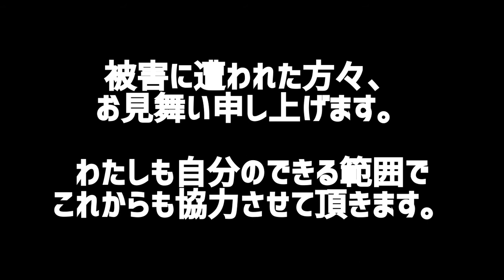長野 2019.10.27 VLOG #58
2019年10月27日、所用あり国道18号線を通って豊野へ。
この2週間前、台風により千曲川が氾濫し浸水被害が出た場所を通過したので動画を撮影していました。

当時の記事から抜粋。

『猛烈な風雨を伴う台風１９号が１２日夜に県内に最接近し、一夜明けた１３日、千曲市から飯山市にかけての千曲川流域で氾濫被害が広がった。長野市穂保では村山橋下流左岸の堤防が約７０メートルにわたって決壊。家々が濁流にのまれ、２階近くまで水に漬かった住宅も出ている。自衛隊ヘリなどが取り残された住民らの救助を進めている。
　県によると、千曲川の堤防が決壊したのは１９８３（昭和５８）年以来。』

この前日、わたしの勤務先の物流センター近くの川が氾濫し、このままだと何があるかわからないと会社へ報告した所「何かが起こってから報告してくれ」と、訳のわからないことを言われたのをよく覚えている。それでは遅いと言うのに。この時、取引先のヤマト運輸担当者とは話をし、いろいろ手配は済ませていた。

そして翌日、千曲川が氾濫したニュースを見てから執拗に会社（東京）から電話が来た。
それは当然であろう。取引先のヤマト運輸が浸水した地域としてニュースに映っていたのだから。

わたしは様々な策を持って通常通り仕事が運ぶよう調整し、そしてそのすべてを問題なく解決してみせた。
（自慢。）

今もこの地域を車で通る時、廃墟と化したカインズホームを見て悲しい気持ちになる。
まだ再生中、復興途中なのだ。

もっと何か出来たんじゃないかなと、今も考えさせられる。

iPhoneの動画をバックアップしている時、この映像が残っている事に気付いたので、遅くなりましたが今回のVLOGを作成しました。

被害に遭われた方、お見舞い申し上げます。
そして犠牲になった方、心よりお悔やみ申し上げます。

災害はいつどこで出くわすかわかりません。その心構えの意味を込めて、ここにVLOGとしてこの動画を残します。

2021年4月2日